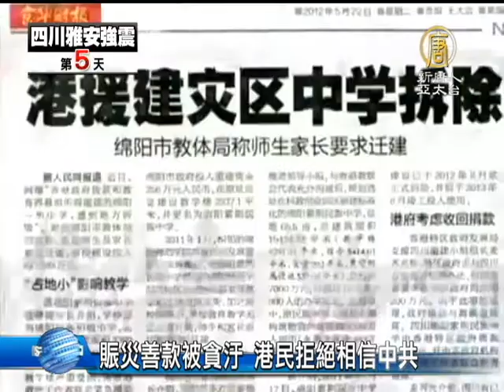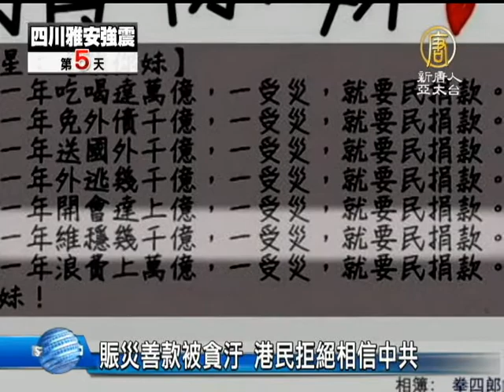【香港新聞】賑災善款被貪汙 港民拒絕相信中共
【香港新聞】賑災善款被貪汙 港民拒絕相信中共(NTDAPTV) 過去每逢大陸有天災，香港人總是義不容辭的大筆捐錢；但這次雅安7級地震之後，香港市民的反應卻與過去有所不同。最近，港府建議撥款一億元賑災，卻引來香港社會的議論與質疑，外界擔心，在慷慨解囊的同時，這份愛心真的有送到災民的手中嗎？【新唐人亞太台2013年4月24日訊】

四川地震災情慘重，海峽兩岸藝人紛紛伸出援手。香港影星郭富城，透過個人慈善基金捐出30萬港幣，並委請聯合國兒童基金會處理。

郭富城為災民祈福時表示，希望「大家有能力的盡力，以正確途徑做出金錢及物資的支援。」

根據「英國廣播公司」《BBC》報導，4月22號，香港行政長官梁振英，向立法會財務委員會申請撥款1億港元賑災（約7961萬元人民幣）。然而一些香港民眾與立法會議員，對港府動用公帑捐款有所保留，甚至呼籲民間抵制捐款。

為何港人熱情不再﹖香港《開放》雜誌編輯蔡詠梅分析，應歸咎於中共體制的腐敗，因為當年汶川捐款遭濫用，貪汙醜聞不斷，令港人失去信心。

香港《開放》雜誌編輯 蔡詠梅：「汶川地震發生後，中共官方的表現不斷的有賑災款被貪汙，然後中國紅十字會又爆出郭美美事件，因此整個對中共官方的信任完全破滅。90％以上都挪到行政費用去了，就是貪官裡面去了，以前汶川地震災區，現在大家都看到了，一整個富麗堂皇。連縣級官員的辦公室都是幾十平方米，很豪華，還建官員的宿舍等等。」

據報導，2008年汶川地震中遇難師生有5781人，其中超過一半被倒塌的豆腐渣校舍壓死，單是「綿陽市北川中學」，就有1300多名學生遇難。然而，至今仍然沒有一個官員就豆腐渣工程問責。這些學生的家長5年來 屢次進京上訪，都被抓走遣送回鄉。

美國「民主大學」校長 唐柏橋：「這次雅安地震，中共還下檔，說外面那些去賑災的各種民間團隊，不能自己把物資送到災民手上，要從政府統一管理。聽說汶川的縣委書記，一個人就貪汙了三億，那麼發生這些事情，我們當然有充分的權利，去抵制這種事情，我們當然有充分的資格，譴責中共當局的腐敗行為。」

據瞭解，2008年汶川地震後的重建，當地建成啟用才2年的小學，為了給富豪商廈讓地，整棟拆卸；地方政府利用善款，興建超豪華辦公大樓；多名貪官落馬，涉及善款往往上千萬。

唐柏橋：「所以我們這些人在海外，有這個條件，有這個機會把真相說出去，鼓勵民眾看到以後，瞭解真相，然後採取正確的行為。」

有網友表示：中國天災人禍時，中國人捐得最少，台灣與香港捐最多。那是因為中國民眾最清楚錢最後會到哪裡去吧！
新唐人記者 田淨 採訪報導